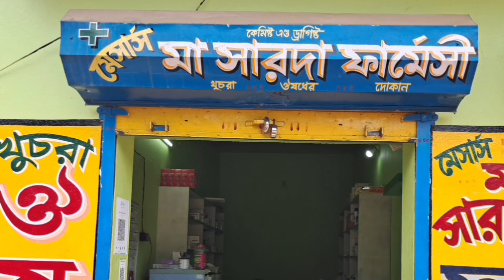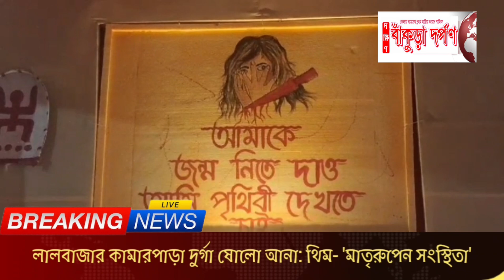লালবাজার কামারপাড়া দুর্গা ষোলো আনা: থিম- 'মাতৃরুপেন সংস্থিতা'